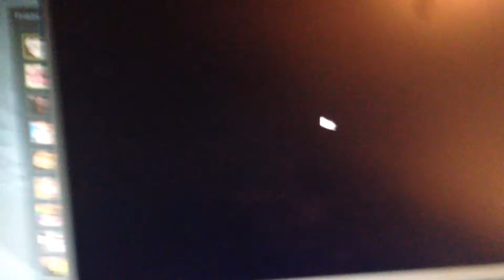Luckiest case open ever